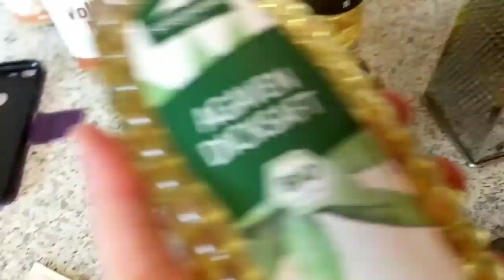Bananen -Karottenbrot vegan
Ich habe ein kleines Rezept für euch,das auch vegan ist.Viel Spaß beim nachbacken .
Das braucht ihr dazu.
45 g Mandeln gehackt
200 g Karotten
1 Banane
150 g Dinkelmehl
2 Tl Backpulver
Zimt nach belieben
15 g Kokosraspeln
150 g Ahornsirup
115ml Mandeldrink ungesäst
50ml Kokosöl
2 EL Cashewmus
50ml Zitronensaft

Bei 170 grad 45 min backen  je nachdem wie viel Bananen und Karotten ihr habt kann es auch länger dauern..das müsst ihr dann ausprobieren